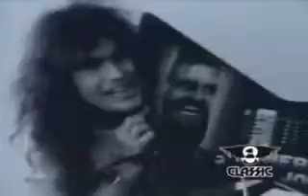House of lords - Love don't lie